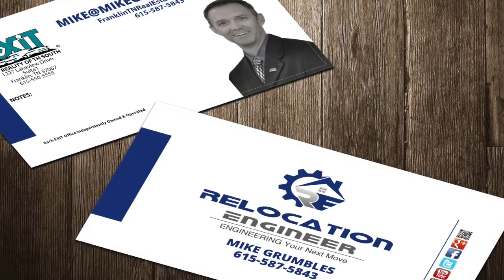Nashville area referrals from California Pay 30% by The Relocation Engineer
After The Relocation Engineer saw San Andreas today at the theater he knew that California viewers would want to sell their homes and move to beautiful Nashville TN. So he is offering for a limited time to pay 30% referral fee to any inbound referral from CA.  Obviously this is a humorous video, but the offer is serious.  For the rest of 2015 we will pay a 30% referral from CA.  We have already done some business with referrals from the BaldGuyRedTie and look forward to helping more of your eastbound clients.